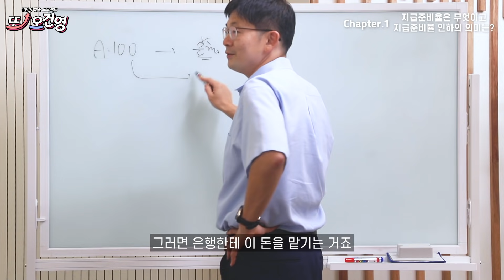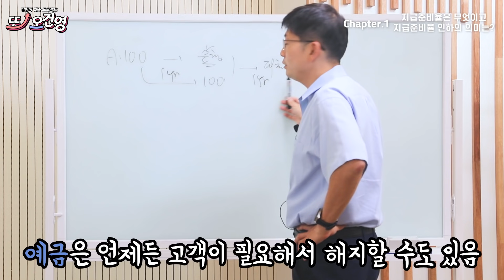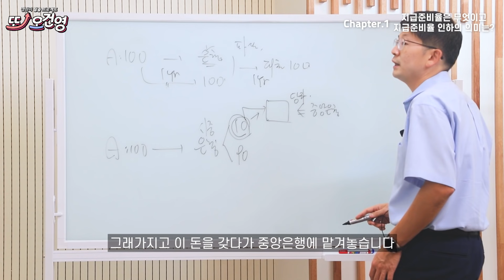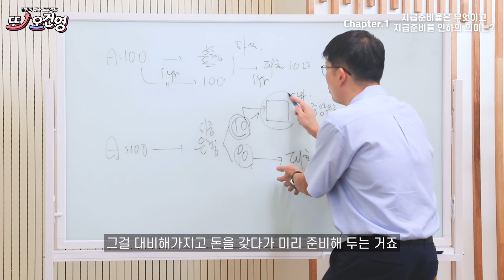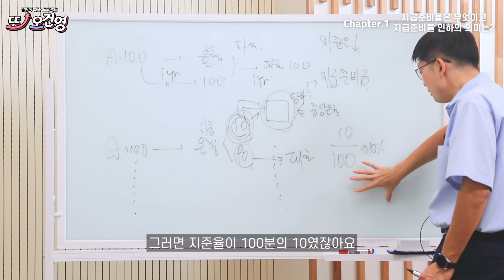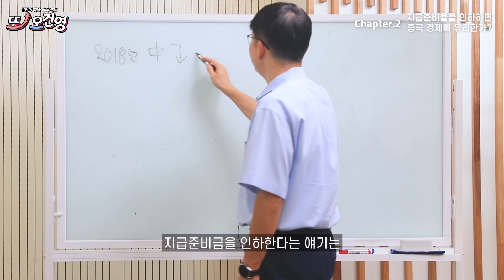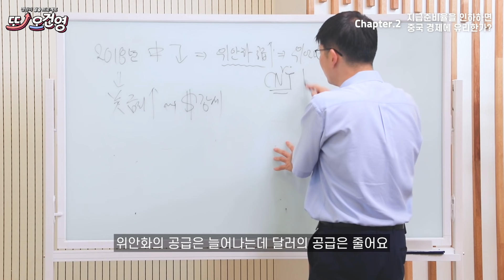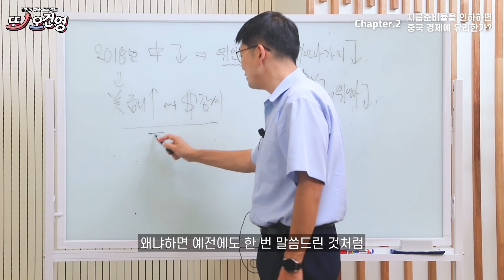[글로벌경제] 경제 절대 어렵지 않아요~ 경린이 탈출 프로젝트 "또! 오건영" #28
경제는 어렵다? 절대 어렵지 않습니다!
경린이 탈출시켜드리려고 신한은행이 낳은 경제 유튜브 스타
오건영 부부장이 돌아왔습니다.

어려운 금융용어를 쉽고 재밌게 풀어드리는
경린이 탈출 프로젝트! "또! 오건영"

제 28강 : 지급준비율 인하와 중국 경제와의 관계는?

매주 여러분을 찾아옵니다.